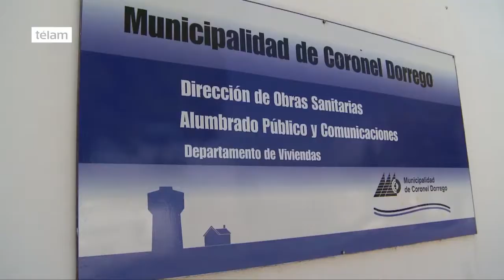La gobernadora recorrió en Coronel Dorrego obras de la planta de Obras Sanitarias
La gobernadora bonaerense María Eugenia Vidal cumplió agenda en la localidad de Coronel Dorrego, a 90 kilómetros al norte de Bahía Blanca, donde recorrió obras que se llevan a cabo en las instalaciones de la planta de Obras Sanitarias.

Vidal y el intendente local, Raúl Reyes, recorrieron la planta de ósmosis inversa donde se llevan a cabo distintas obras impulsadas por el Servicio Provincial de Agua Potable y Saneamiento Ambiental (SPAR).

“Quiero agradecerle a todo el equipo que está trabajando en esta obra, que se va a terminar antes de lo previsto, porque me contaron que para las fiestas realizarán las primeras pruebas", expresó la gobernadora en un breve contacto con la prensa.

En ese sentido Vidal expresó que "se trata de un gran paso adelante, porque sin agua no hay vida”.

"Lo que estamos haciendo con el presidente (Mauricio) Macri en el país es como el olivo, porque necesita tiempo para ver sus frutos, algunos de los cuales ya se perciben, como esta planta y el resto de las cosas que viene haciendo el intendente”, expresó.